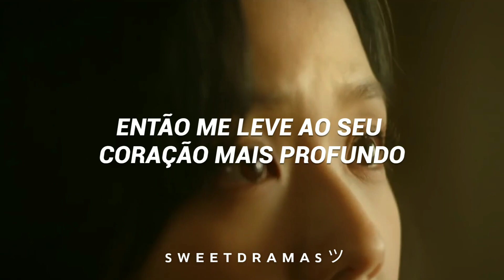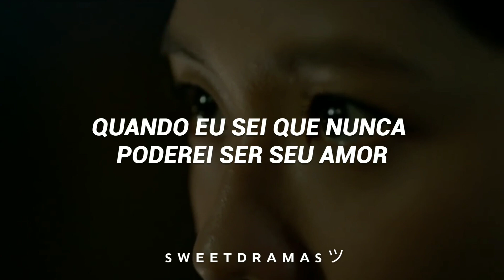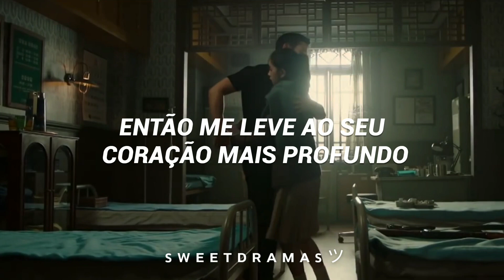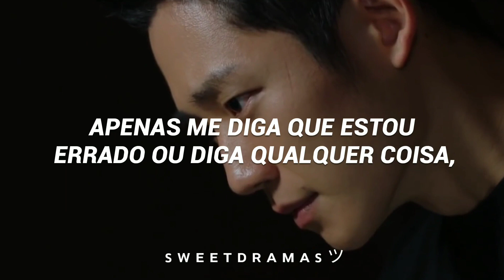[Snowdrop OST Parte 4] Jamie Miller - Wishes | LEGENDADO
→DORAMA: Snowdrop ☃️
→ONDE POSSO ASSISTIR?: Drama Fansubs
→ME SIGAM NO INSTAGRAM PARA MAIS POSTAGENS SOBRE DORAMAS

→Tags ⤵